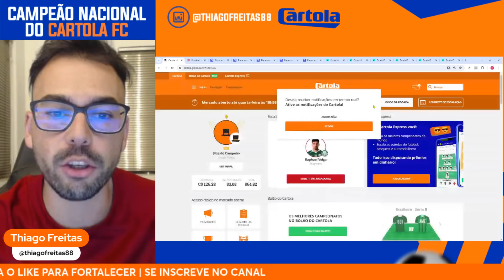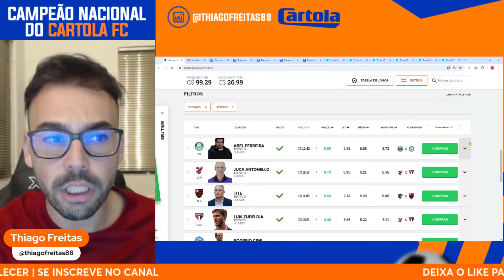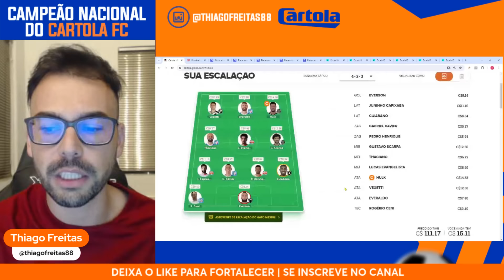RODADA PARA DIFERENCIAR | TIME E DICAS RODADA 14 | CARTOLA 2024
Dúvidas? Envie uma mensagem para o Gustavo nesse whats

Com o plano de sócios eu posso te ajudar a ganhar dinheiro no Cartola.

Foram mais de 4.500 Cartoleiros se dando bem nas suas ligas.

Você pode escolher não participar de um Plano de Sócios, porém vai precisar se dedicar mais, buscar informações, estatítsticas, ecalações, análise de arbitragem, entre outros conteúdos.

Já, assinando o Plano Mitos você receberá tudo isso no seu celular, sem nenhuma preocupação e ganhando muito tempo com isso.

Não perca tempo, assine o Plano Mitos e vamos juntos em 2024.

Vamos jogar o Cartola de forma séria para buscarmos bons resultados juntos!!